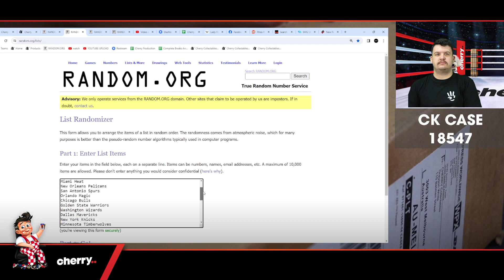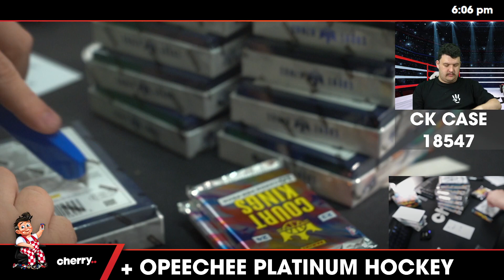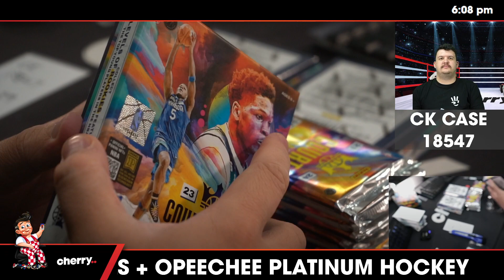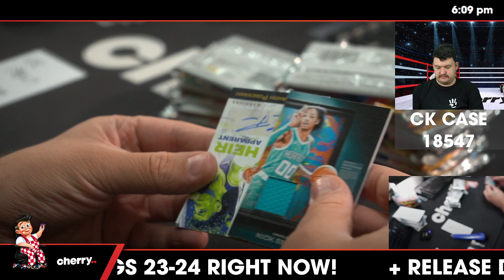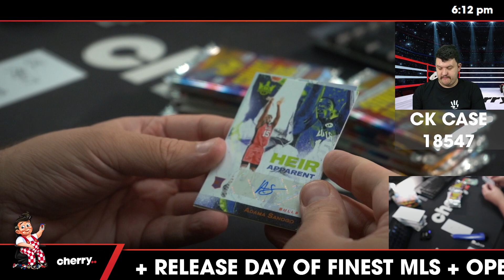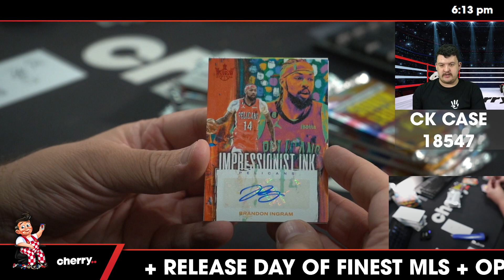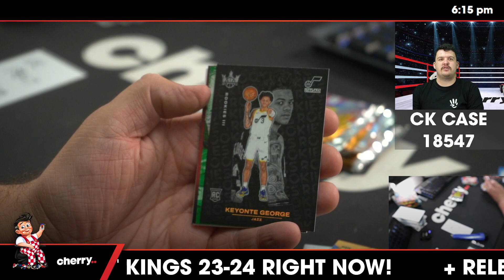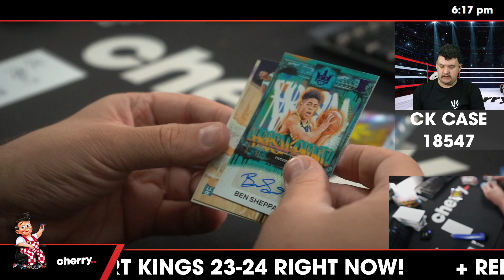23-24 Court Kings Hobby 16-Box Case Break (Giveaway Spurs) #18547 - Team Based - Feb 29 (12pm)